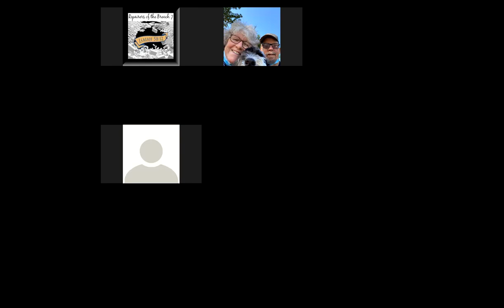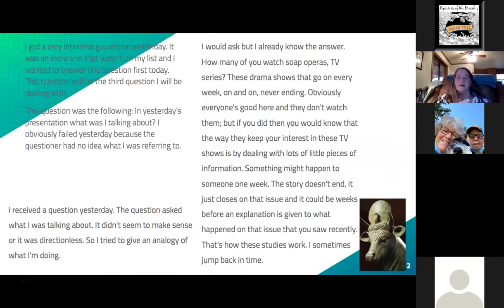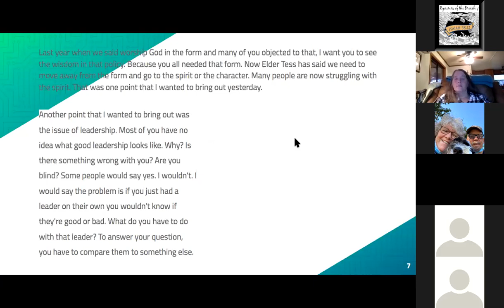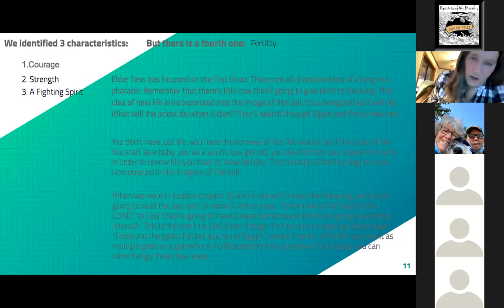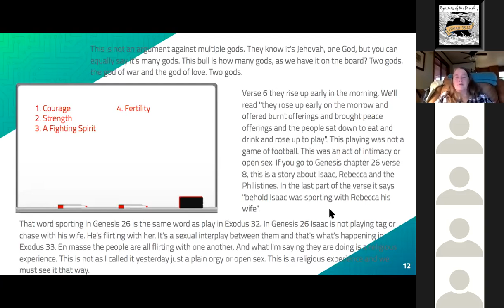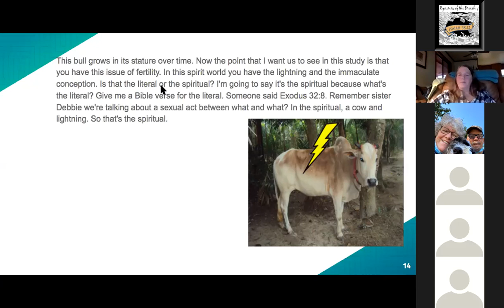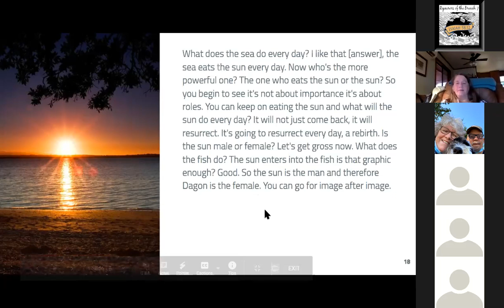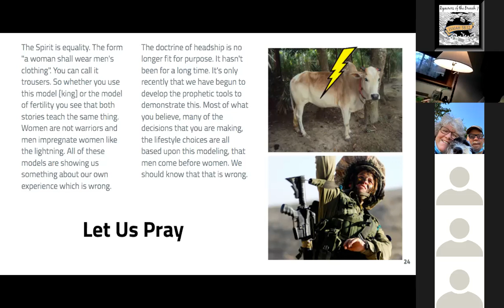The Apis Bull and Understanding God part 2 Jan 30, 2021